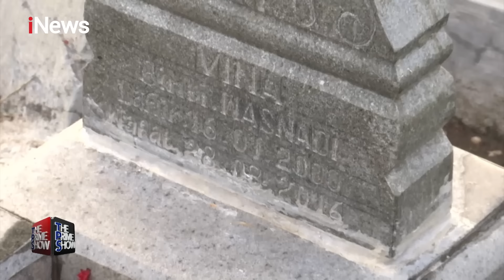Reza Indragiri Khawatir Fenomena Kesurupan Tidak akan Ungkap Kasus Vina - The Prime Show 29/05